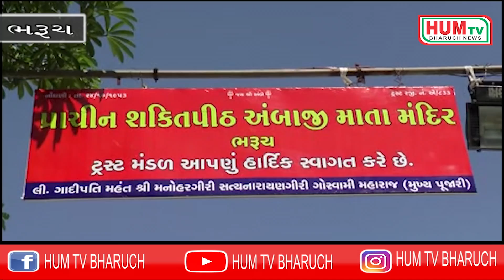16 10 2020 HUM TV BHARUCH NEWS